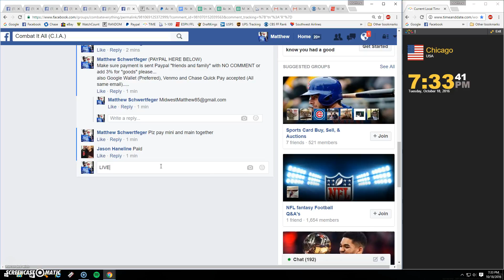mini for jersey